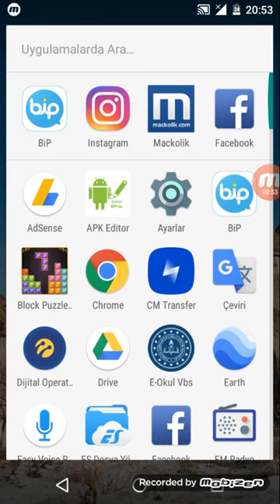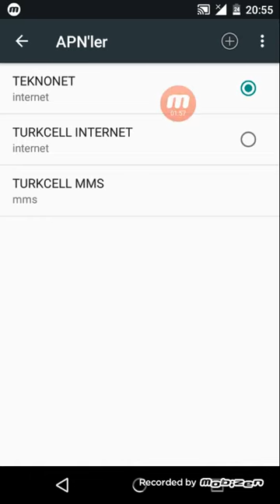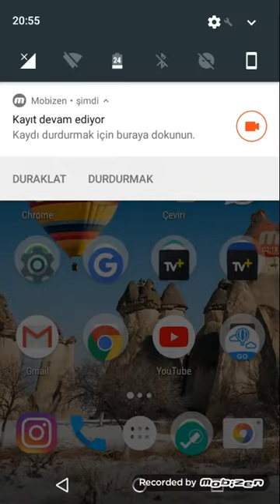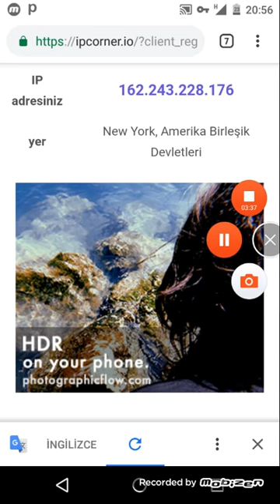TURKCELL SINIRSIZ İNTERNET NİSAN 2019 PSİPHON PRO (%100)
turkcell bedava internet,
turkcell bedava internet 2019,
turkcell bedava dakika,
turkcell bedava internet bip,
turkcell bedava internet 2019 yeni,
turkcell bedava dk,
turkcell bedava internet nasıl yapılır,
turkcell bedava internet vpn,
turkcell bedava internet kampanyaları,
turkcell bedava apn,
turkcell bedava apn ayarları,
turkcell bedava arama hilesi,
turkcell bedava apn 2019,
turkcell bedava internet apn ayarları,
turkcell bedava internet alma,
turkcell bedava internet ayarları 2019,
turkcell bedava internet vpn 2019,
turkcell bedava bip,
turkcell bedava bakiye,
turkcell bedava bip internet,
turkcell bedava bip dakika,
turkcell kimsenin bilmediği bedava internet,
turkcell bilinmeyen bedava internet,
turkcell bedava internet bip sürpriz nokta,
turkcell bip den bedava internet,
turkcell bilgisayardan bedava internet,
turkcell bedava çalarken dinlet,
turkcell goller cepte bedava internet,
turkcell bedava dakika kazanma 2019,
turkcell bedava dk yapma,
turkcell bedava dakika yapma,
turkcell en güncel bedava internet
psiphon sınırsız internet,
psiphon pro sınırsız internet,
turkcell sınırsız internet psiphon,
psiphon pro sınırsız internet ayarları,
psiphon pro sınırsız internet nasıl yapılır,
sınırsız internet psiphon,
psiphon pro sınırsız internet turkcell
vodafone bedava internet 2019,
vodafone bedava internet,
vodafone bedava dk,
vodafone bedava dakika,
vodafone bedava internet 2019 faturasız,
vodafone bedava internet iphone,
vodafone bedava internet hilesi 2019,
vodafone bedava 3gb,
vodafone bedava apn,
vodafone bedava arama,
vodafone bedava apn 2019,
vodafone bedava arama hakkı,
vodafone bedava internet anket,
vodafone bedava internet anonytun,
vodafone bedava internet apn ayarları,
vodafone bedava internet avcıları,
vodafone bedava internet ayda 20 gb,
vodafone bedava bakiye,
vodafone bip bedava internet,
vodafone bedava internet bedavacı adam,
vodafone bedava internet bana ne var,
vodafone bedava cark hilesi,
vodafone bedava internet cark hilesi,
vodafone bedava çark çevirme,
vodafone bedava çip,
vodafone bedava internet çok hızlı,
vodafone bedava dakika nasıl yapılır,
vodafone bedava dk kazanma,
vodafone bedava dakika kazanma,
en hızlı vodafone bedava internet,
enes demir vodafone bedava internet,
vodafone bedava film izle,
vodafone faturalı bedava internet 2019
turkcell bedava internet,
turkcell bedava dakika,
turkcell bedava dk,
turkcell bedava apn,
turkcell bedava bip,
turkcell bedava bakiye,
psiphon pro ayarları,
psiphon pro turkcell,
psiphon pro vodafone,
psiphon pro kurulumu,
psiphon pro hızlandırma,
psiphon pro turkcell 2019,
psiphon pro ayarlari fatih,
psiphon pro bedava internet,
psiphon pro vodafone ayarı 2019,
psiphon pro ayarlari türk telekom 2019